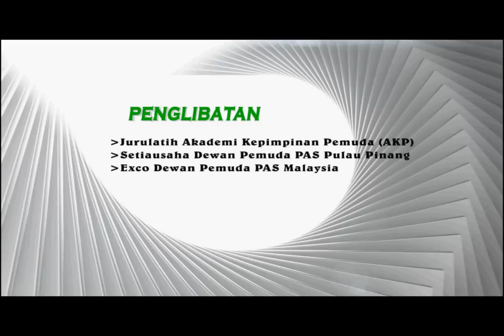Biodata Ustaz Afnan Hamimi Parlimen Kepala Batas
Biodata Ustaz Afnan Hamimi.
Calon P041 Parlimen Kepala Batas